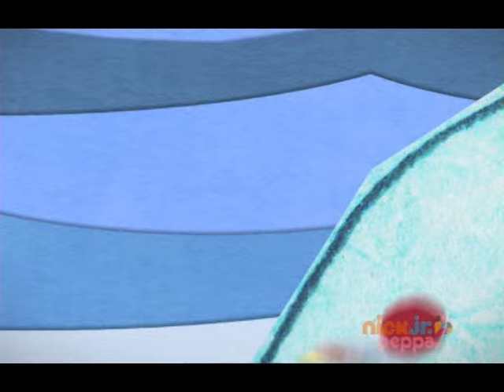Nick Junior Peppa - Brand New Channel on Sky UK - 1st October 2013